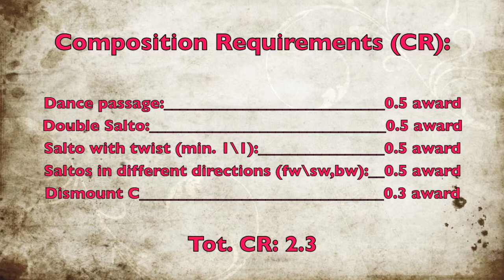Martine Buro** FX 2012, D-Score Guide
**She was still a Junior
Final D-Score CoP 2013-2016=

Final photo credits: Laura Pieri